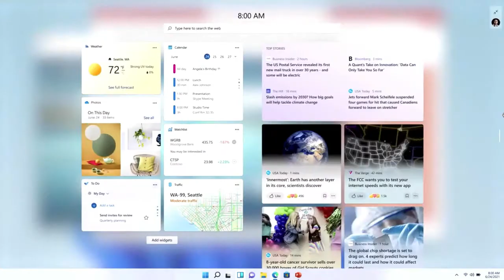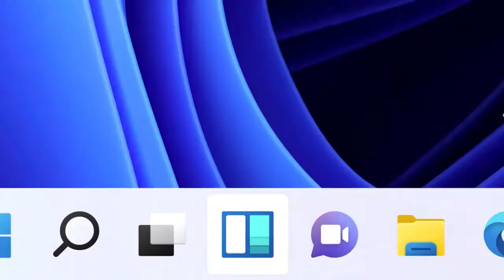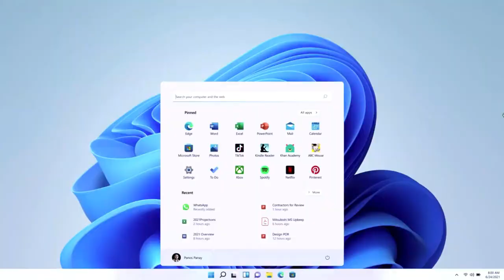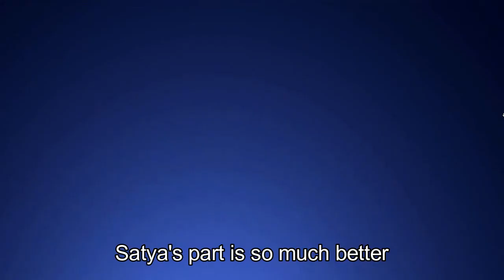Windows 11 Event: Panos Panay's awkward pauses and silence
This PC can't run Windows 11, This guy can't talk Windows 11.

purely for entertainment.